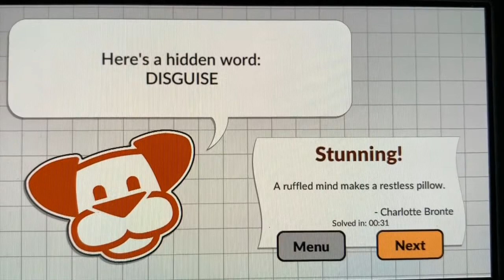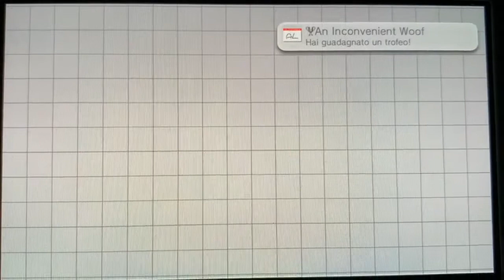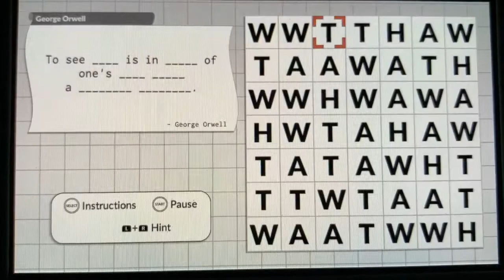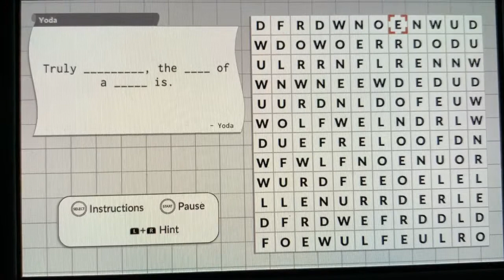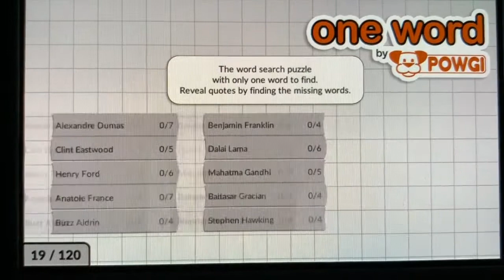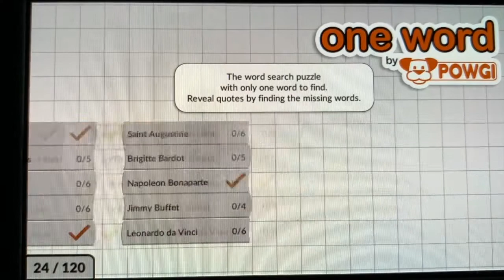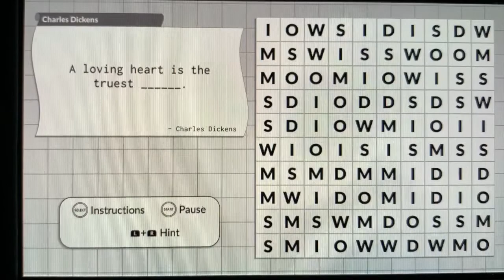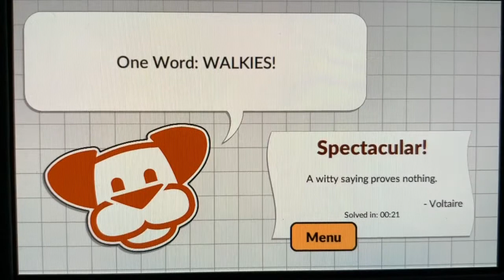ONE WORD by POWGI Platinum Trophy Guide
PLATINUM TROPHY GUIDE of One Word by POWGI!!
Easy plath, 20 minutes!!